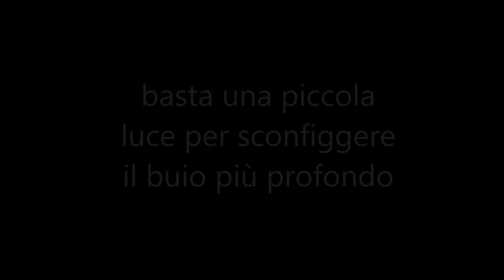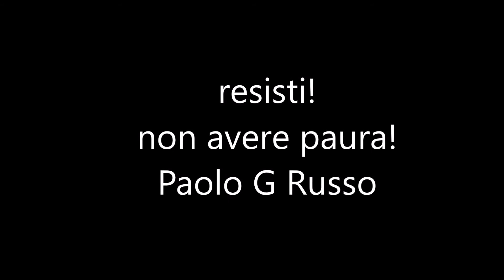apocalisse: la danza della morte a Milano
continua la semiologia ctonia infernale e apocalittica on la danza dei morti a Milano proprio nella notte della ricorrenza della Madonna della Salute...ma non vinceranno...